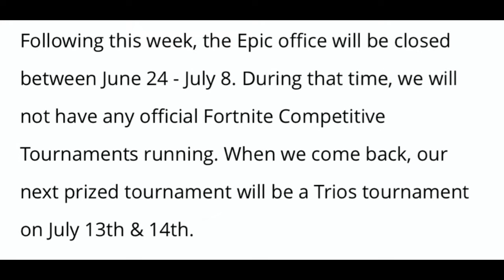*NEW* Trios Tournament & Arena Mode RELEASE DATE! (When It Will START) | Fortnite Battle Royale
Im NickArg

Hello! This is *NEW* Trios Tournament & Arena Mode RELEASE DATE! (When It Will START) | Fortnite Battle Royale

In this video, I showed you guys the release date for the new events that will be the Trios Tournament & Arena Mode coming soon to Fortnite Battle Royale. This explains when it will be coming out... I Hope You Guys Enjoy This Video!!

Im NickArg